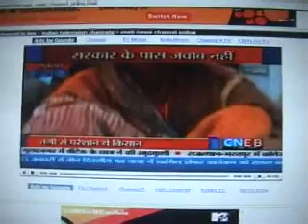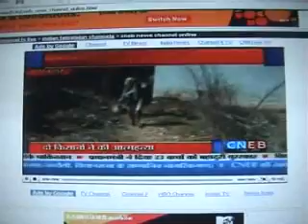Sunil chourasia CNEB NEWS chhatarpur mp